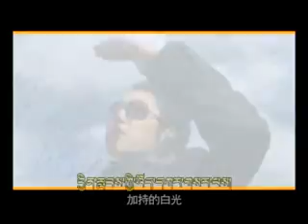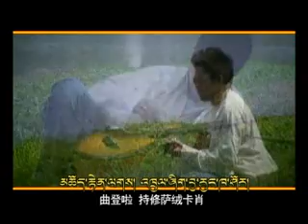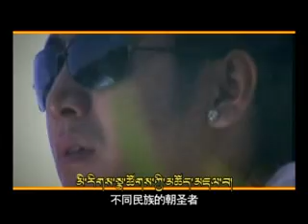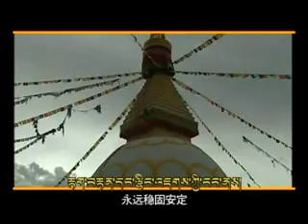Tibet new song Buddha stupa 2010 by Kunga.flv